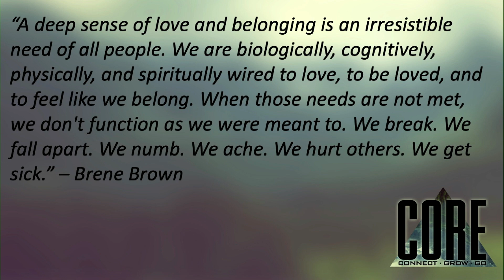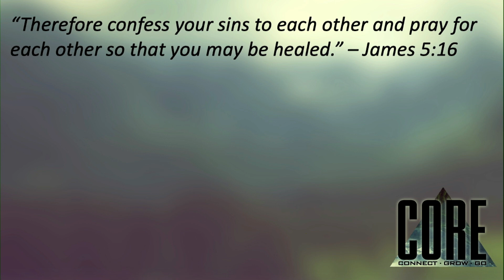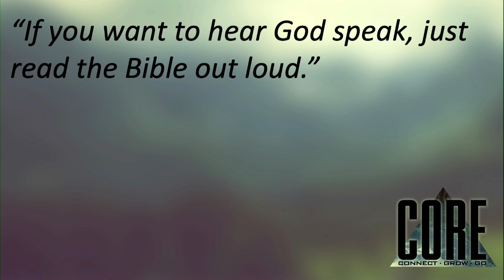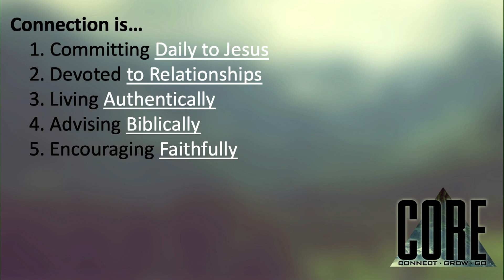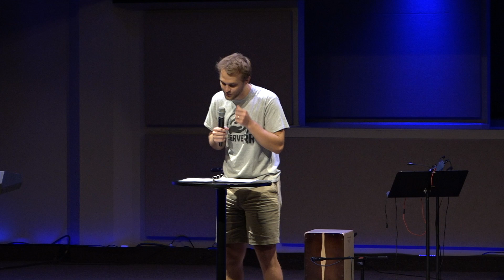Connection | Downtown Campus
Austin Abbott Downtown Campus Core Series